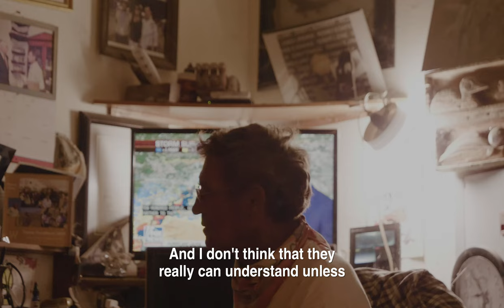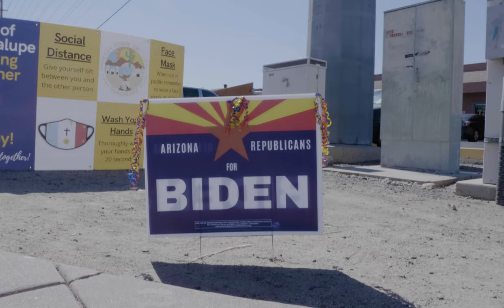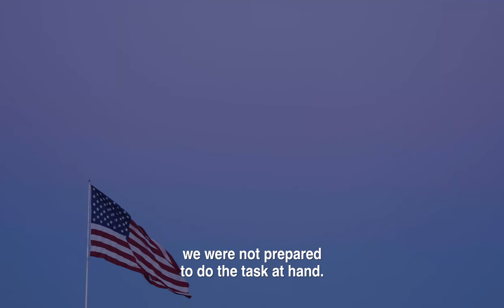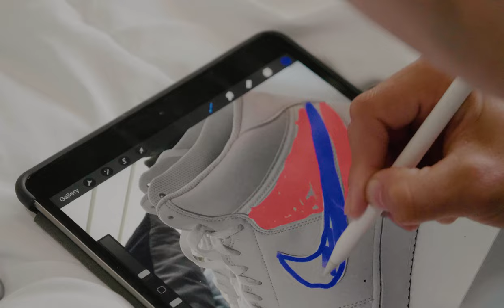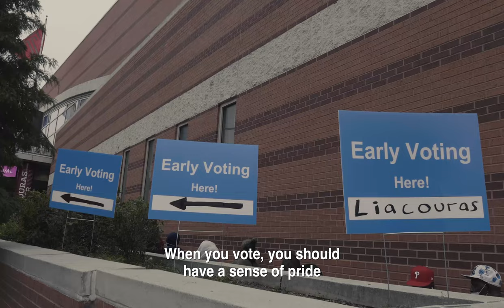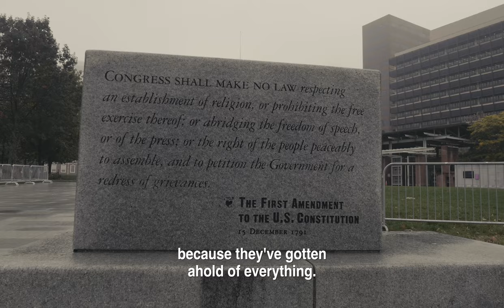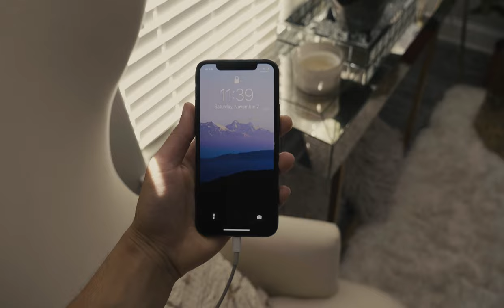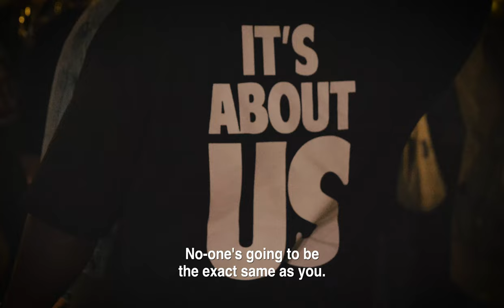Young Votes Run America - the America that news won't show you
Are we as politically divided as the news portrays us?
"Young Votes Run America" is a 45 minute documentary on the America we witnessed.

We planned nothing, guaranteeing authenticity. The goal wasn't to change anyone's perspective but to simply start the conversation and provide context to an opinion.

In a time where we often label people as "Left" or "Right," we wanted to capture what shapes one's perspective, in the hopes of others being able to relate.

Directed by NOAiiMURA & BLKZEN
Director of Photography NOAiiMURA
Edit by NOAiiMURA
Composed by BLKZEN

whoisnoa?
Documentary filmmaker telling the stories of people who have figured out what to do with their life

Donald Trump, Joe Biden, vote2020, vote2024, young votes run america, make america great again, vote blue, lets go brandon